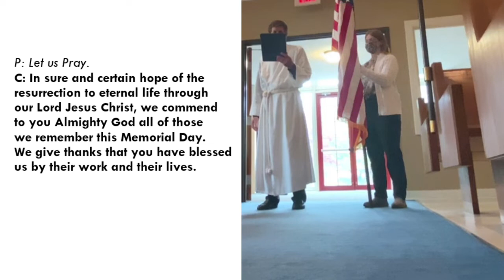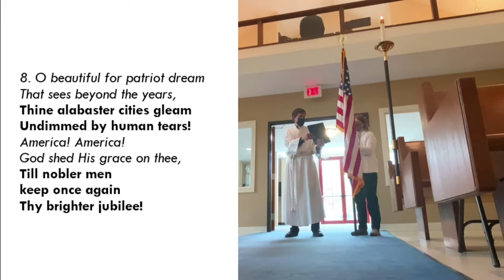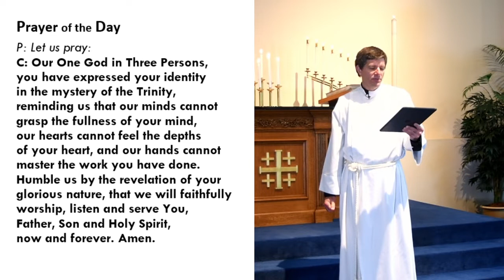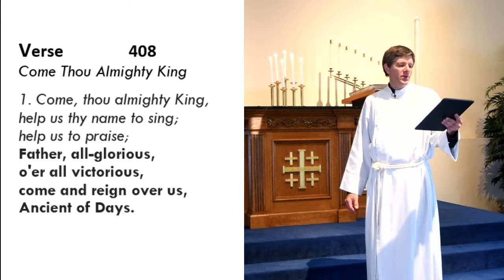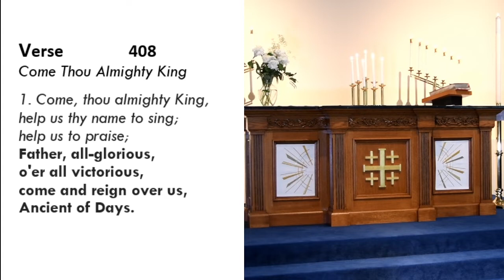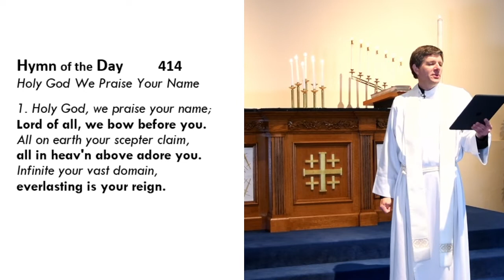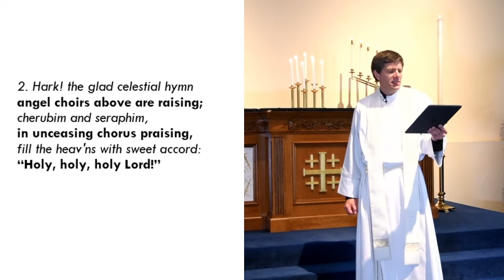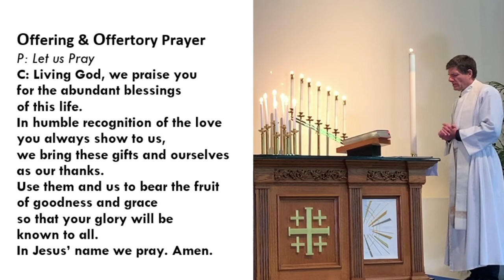2021 05 30 Holy Trinity Sunday